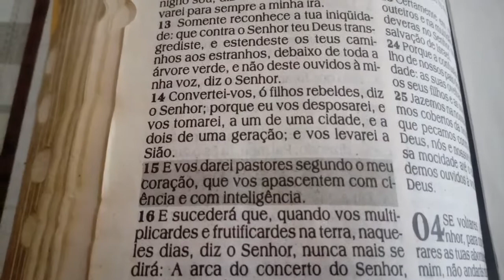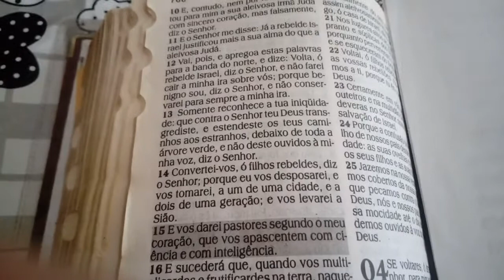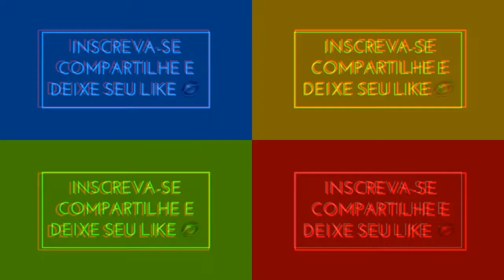🙋🌱ORQUÍDEAS NA GARRAFA PET👍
Boa tarde meus queridos e minhas queridas vim compartilhar com vcs minha alegria de ver minhas plantas 🌱bonitas cheias de brotos 🌱🌾🌾🍁deixe seu comentário e seu 👍vamos ser fiel 😘